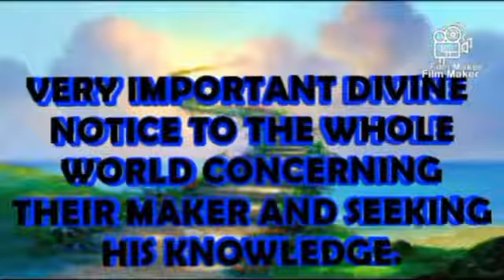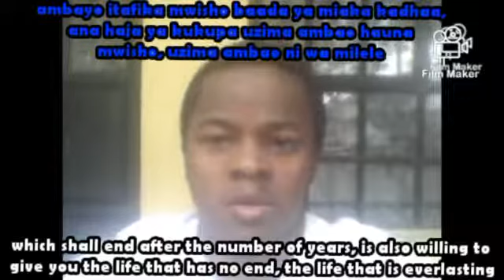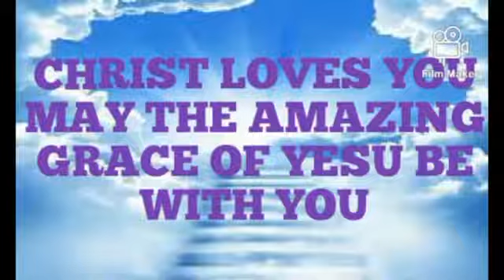A very important notice to the World, by Alvin